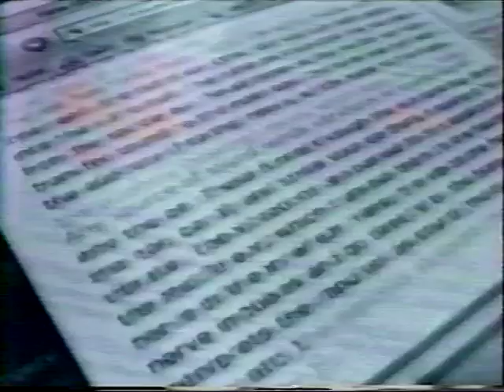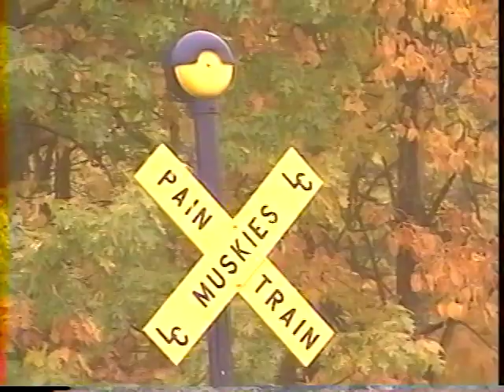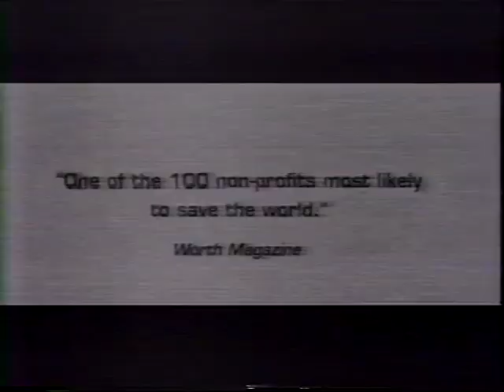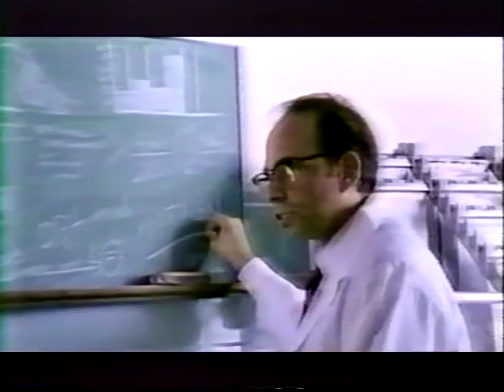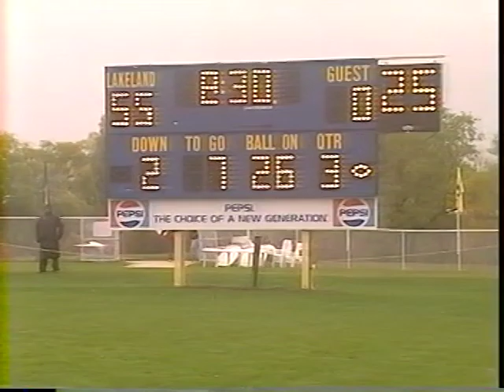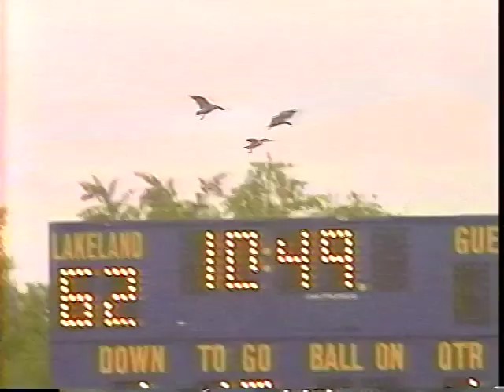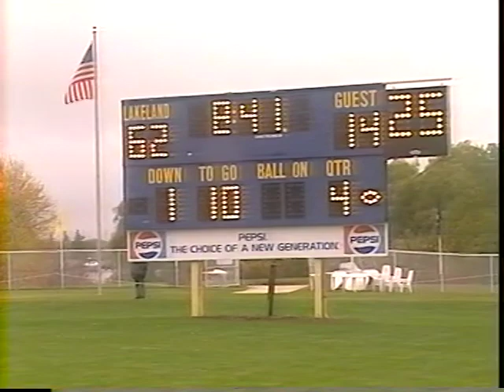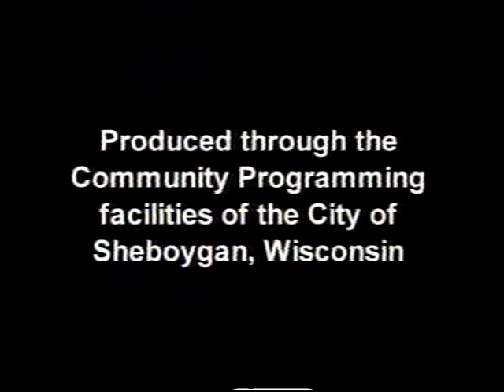Football 10222005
TV8 Sports: NCAA Football - Concordia University (IL) vs. Lakeland College